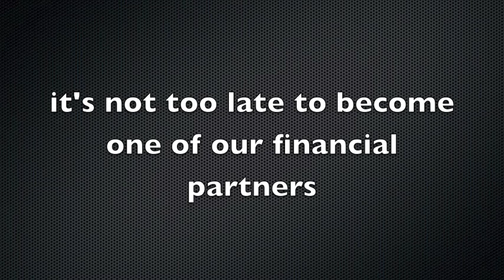RUF at UT - Fred Harrell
Here's a video from the campus minister that founded RUF at UT back in 1990, Fred Harrell.  Keep spreading the word, giving, and praying to help us raise $20K in 20 days.